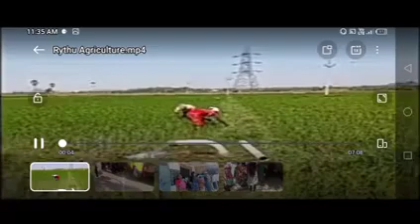ఫిబ్రవరి 27 కి pm కిసాన్ మొదటి విడత వాయిదా ఈసారి వీరికి మాత్రమే//